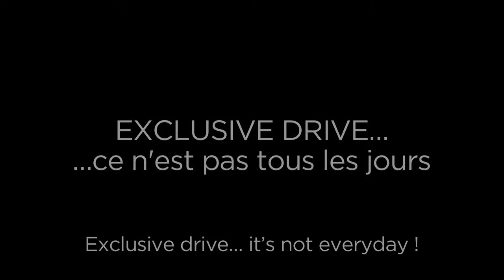EXCLUSIVE DRIVE 2016 - Teaser 2 [Prod. by TOMER SISLEY]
EXCLUSIVE DRIVE - Ce n'est pas tous les jours !
4EME EDITION - 18 & 19 MARS 2016 - CIRCUIT BUGATTI DU MANS
Venez, choisissez, pilotez !
Le Moving Motor Show rassemblant un plateau exceptionnel de voitures et de constructeurs automobiles sur le circuit Bugatti du Mans.

EXCLUSIVE DRIVE - It's not everyday !
4th edition - 18 & 19 march 2015 - in the 24H Le Mans Bugatti.
Movie produced by Tomer Sisley ⎢more informations and tickets available
Come, choose and drive !
The Moving Motor Show that getting together exceptional racing cars, GT, sports cars, supercars and automotive manufacturers in the 24H Le Mans Bugatti.